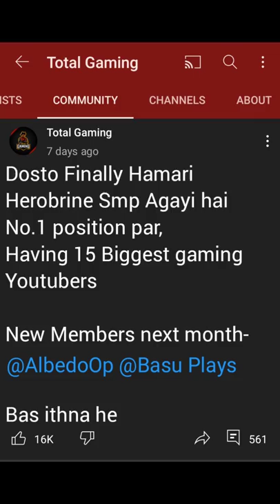How Youtube Gaming Community is going to be after 2 years | Wait For End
Sorry I couldn't add few youtubers which were necessary(techno gamerz,live insaan,mythpat,etc. )
Because I do not had any special idea for them and It was difficult to show their predictive subscribers and due to shorts duration...

Alternative titles(your queries):
beastboyshub come back?
dream vs 100 hunters
herobrine smp new members
why beastboyshub is not uploading videos?
new youtubers in 2023
time travelling to 2023
youtubers edit